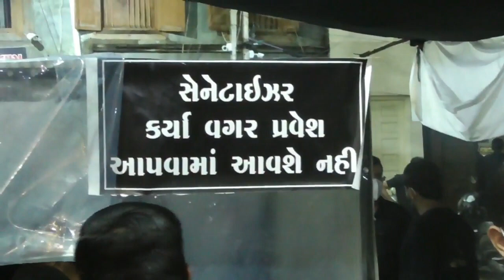8th Muharrum 2020 Volentear